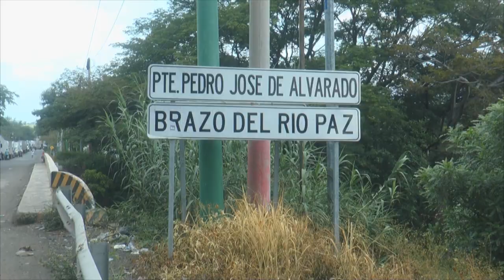Manifestantes Cierran Paso de Frontera Pedro de Alvarado en Guatemala